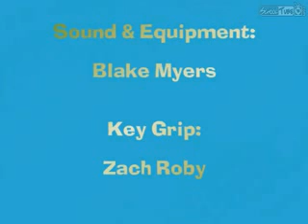SES-TV Presents SES Stingray Swim Meet! 3.25.11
Shepherdsville Elementary School.
Shepherdsville, Kentucky.
DETAILS: SES March Swim Meet
BY: SES Broadcast Team.
STUDENT PRODUCER: Jazmyn Burke
STUDENT REPORTERS: Emily Cheshire, Tahlia Haynes, Chris Abbott.
SOUND MIXER: Blake Myers.
EQUIPMENT: Zach Roby.
EXECUTIVE PRODUCER: Mr. Steve Mahoney.